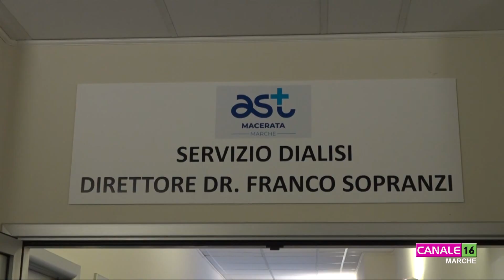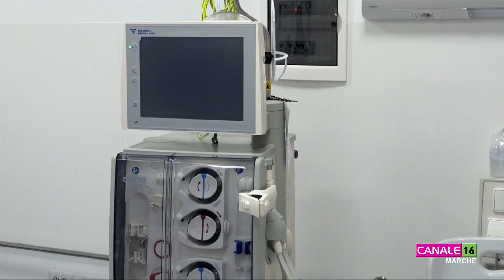Camerino. Inaugurazione reparto dialisi dell'Ospedale Santa Maria della Pietà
Inaugurato all’ospedale di Camerino in nuovo reparto dialisi, dotato di sette posti letto di emodialisi per un potenziale di trattamento di circa 25 pazienti che potranno usufruire delle cure al Santa Maria della Pietà.